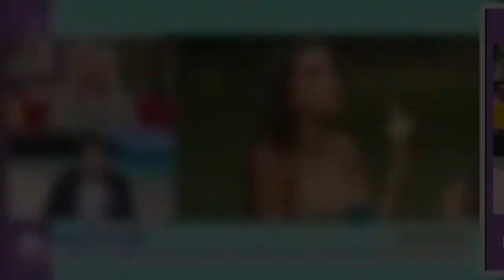Survivor: Αυτά είναι τα αμοντάριστα πλάνα που δίνουν απαντήσεις στον ξέσπασμα της Βέλλη